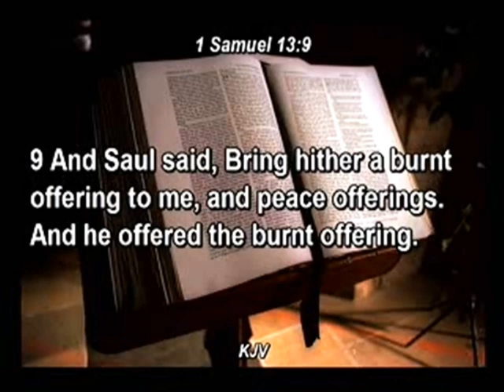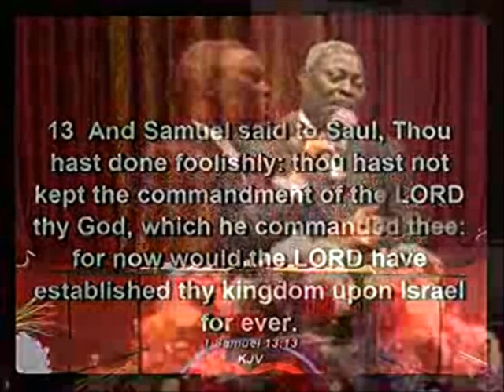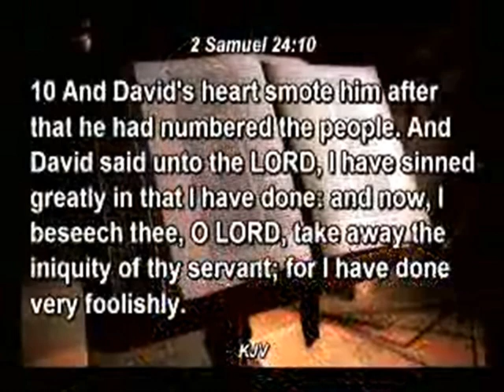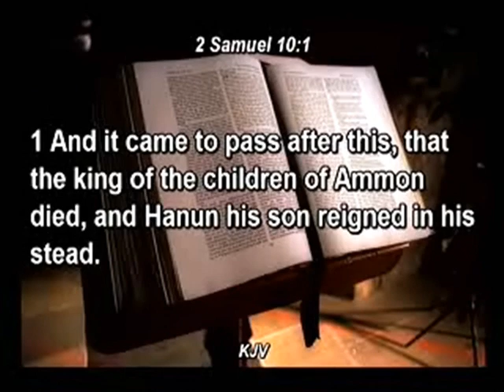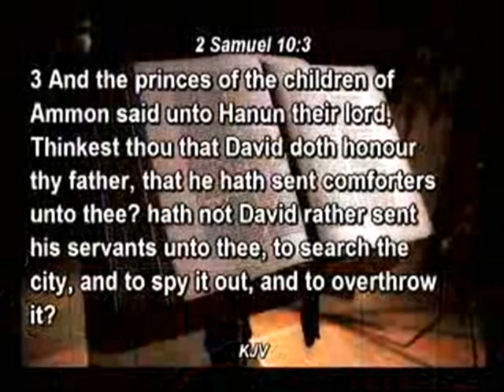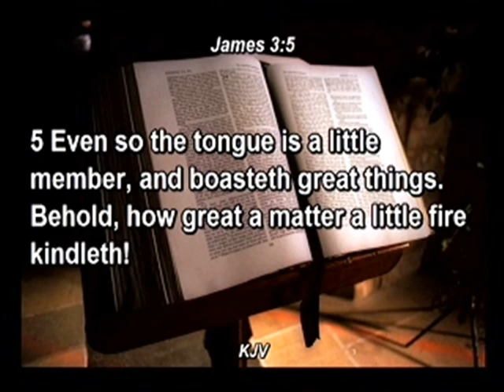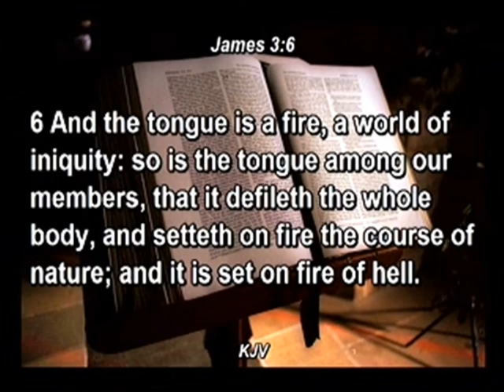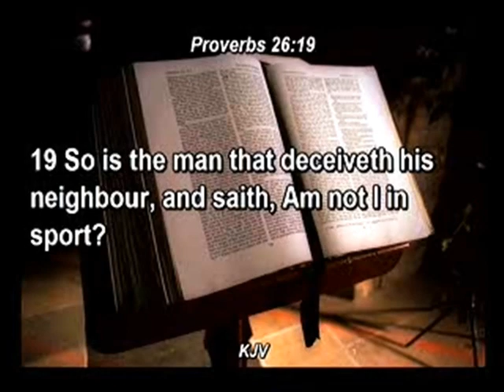Little Foxes,Little Fire and Little Folly 02 3 Pas. W.F. kumuyi